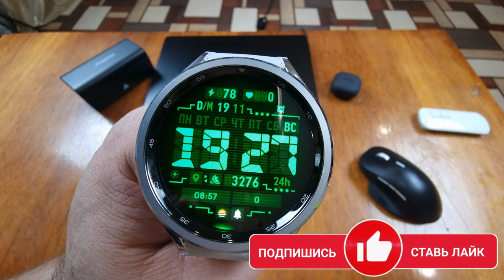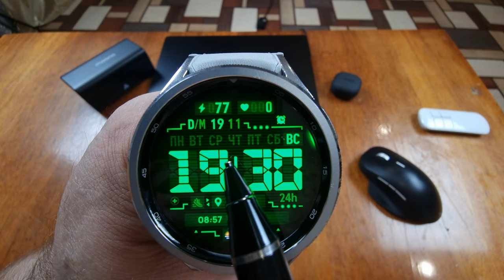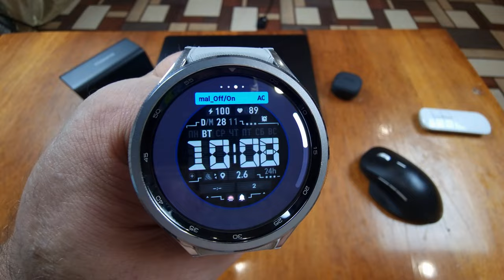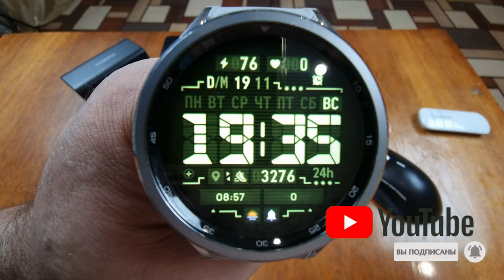Циферблат Вдохновлённый ИГРОЙ Fallout/SH075 Watch Face